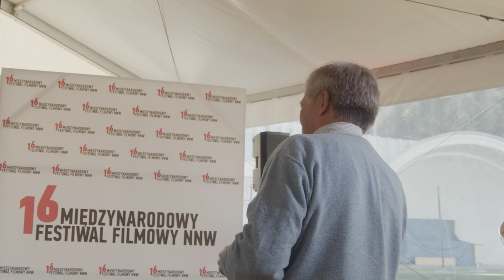Kamera na Monte Cassino - Warsztat filmowy reżysera Tomasza Łysiaka i producenta Macieja Pawlickiego